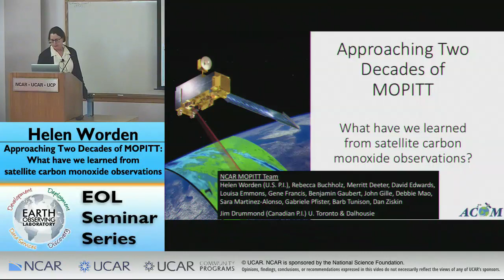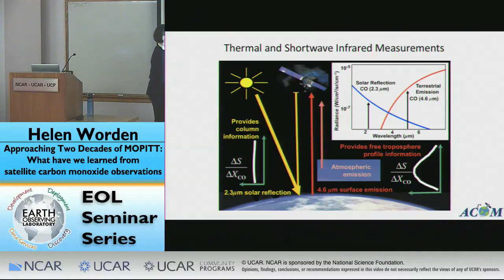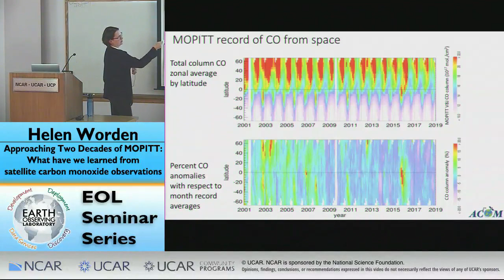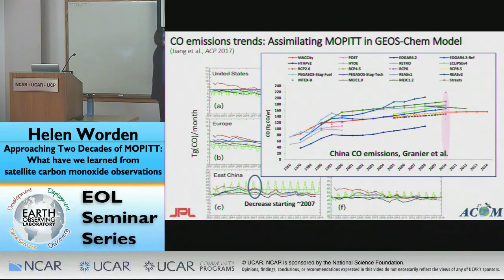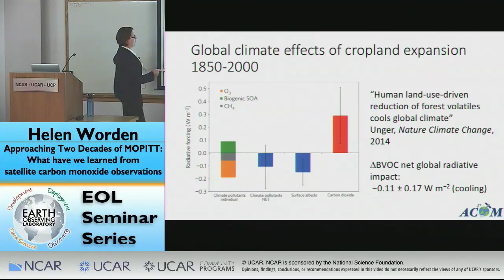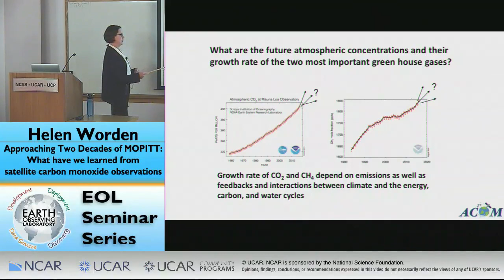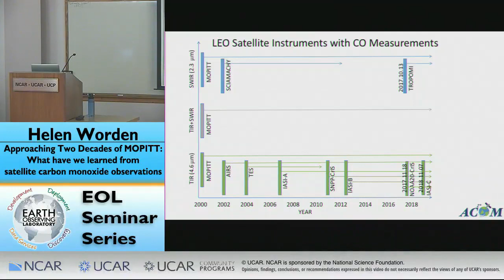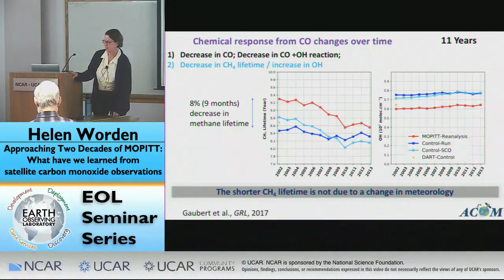Dr. Helen Worden - 03/05/19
EOLSeminarSeries Title: Approaching Two Decades of MOPITT: What have we learned from satellite carbon monoxide observations?

Measurements Of Pollution In The Troposphere (MOPITT) on the NASA Terra spacecraft has been measuring the global atmospheric abundance of carbon monoxide (CO) since March 2000. Direct emissions of CO are mainly produced by incomplete combustion from both natural fires and anthropogenic activities and CO is also produced chemically from methane and volatile organic carbon (VOC) species.  CO plays an important role in atmospheric chemistry and climate because it is a dominant sink for the hydroxyl radical (OH) and thus affects the abundance of methane (CH4) and ozone (O3). Anthropogenic emissions of CO have a significant indirect radiative forcing of 0.22 W/m2.  Satellite measurements of carbon monoxide are used to understand how pollution is emitted and transported globally, from large scale fires to urban sources. I will present an overview of the MOPITT mission and show recent science results using MOPITT CO data, including highlights on how MOPITT data are assimilated for understanding model chemistry and emissions. I will also discuss the future of satellite CO observations.